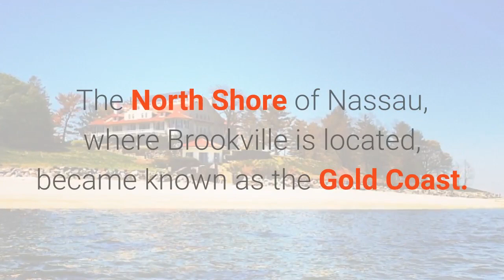Brookville, NY homes for sale (Current list 2019) Long Island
About Brookville, New York (East Norwich & Upper Brookville)

Review the available Brookville, NY real estate listings on Laffey.com to learn more about home buying opportunities in this Nassau County village.  This exclusive community, with its desirable lifestyle is within the town of Oyster Bay. By 2000, there were just over 2,000 people residing in Brookville, with almost 50 percent of the households having children.

In the early 1900s, wealthy New Yorkers began to build lavish mansions in the village. The North Shore of Nassau, where Brookville is located, became known as the Gold Coast. By 1923, the area had over 20 large estates that became incorporated into Brookville.

More recently, the village has made BusinessWeek's ranking of the 25 Wealthiest Towns in America. The L.I.U (C.W. Post Campus) of Long Island University is located here, while the New York Institute of Technology (NYIT) is minutes away.

The Brookville area is also home to the historic NYIT de Seversky Conference Center. Our experienced Laffey real estate professionals can assist you in locating real estate listings in Brookville to meet your needs. Start shopping for available homes in Brookville, NY.

Learn More About Our Brookville, New York Real Estate Services.
homes for sale in old brookville ny

homes for sale in upper brookville ny

houses for sale in muttontown ny

brookville ny directions

old westbury homes for sale

brookville ny zip code

brookville new york events

brookville ny apartments